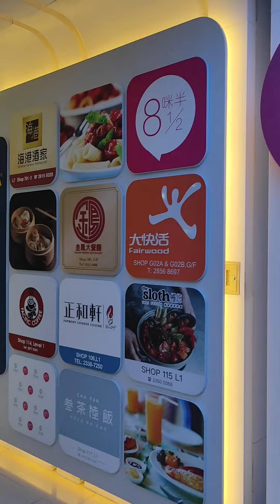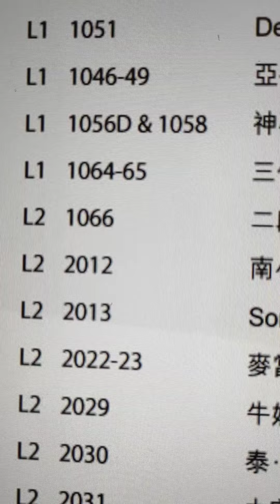🤤Temanku jamin saya makan sarapan malam🤤